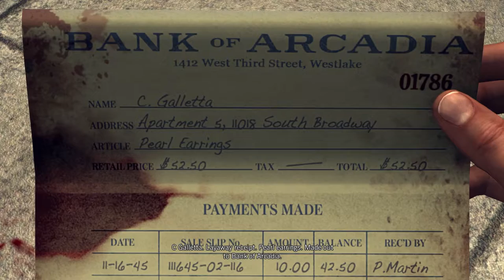Buyer Beware - L.A. Noire #4